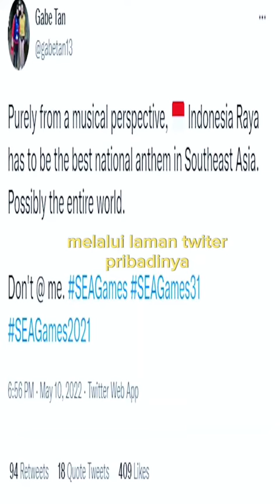Indonesia Raya Masuk Daftar! Lagu Kebangsaan Terbaik Versi UNESCO